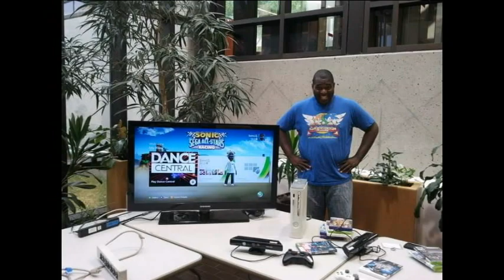Braxton 2015 BDay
Video produced and edited by Janelle Bundick for Brazton Bundick's birthday/